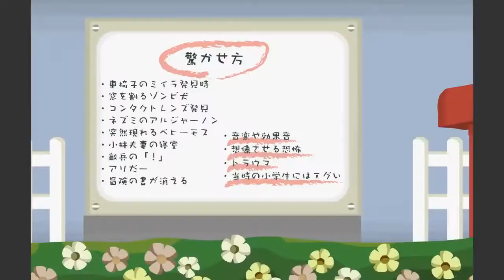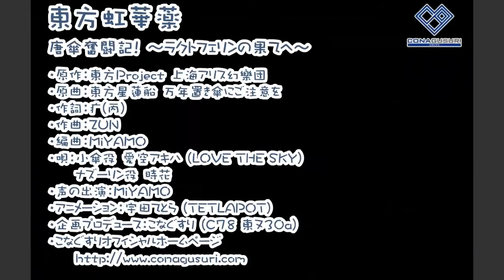Touhou PV Karakasa struggle! ~The end of Lactoferrin~VOSTFR